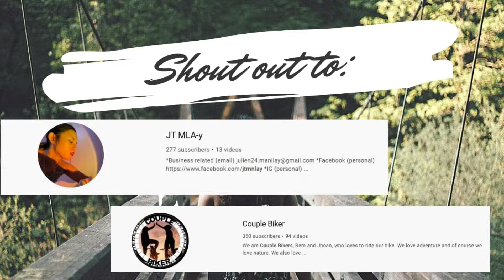Cycling at Haji Lane Gone Wrong | Bikers x Engineers in SG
We tried to cycle at Haji lane late night, but it gone wrong because of the crowd! Epic fail! Will do it again next time.